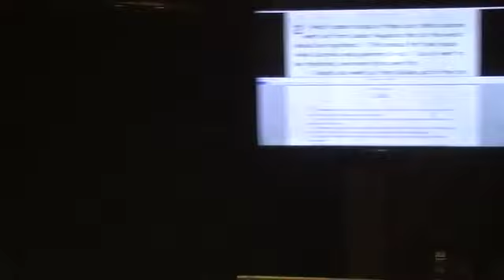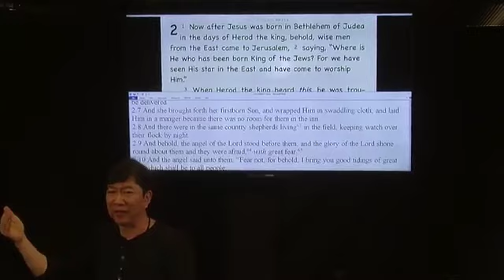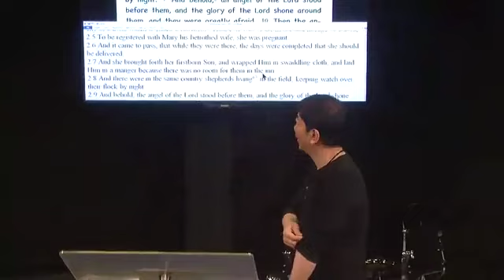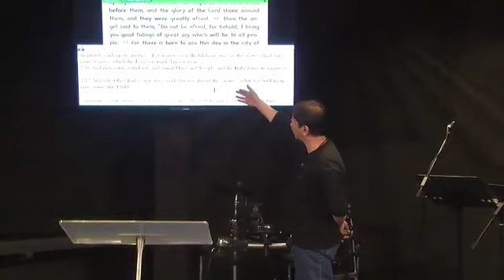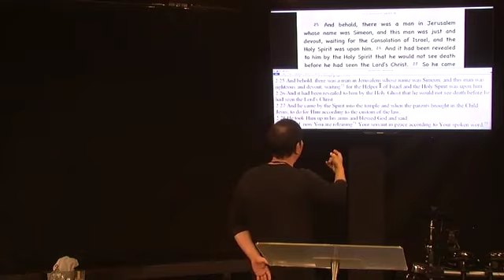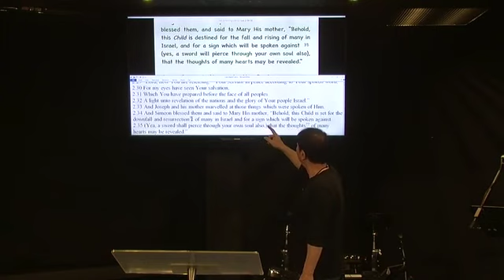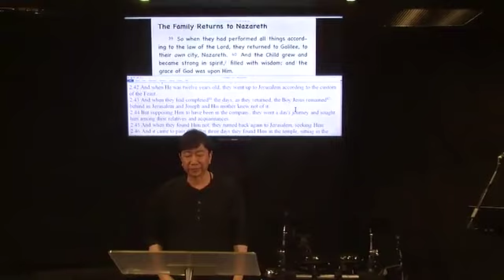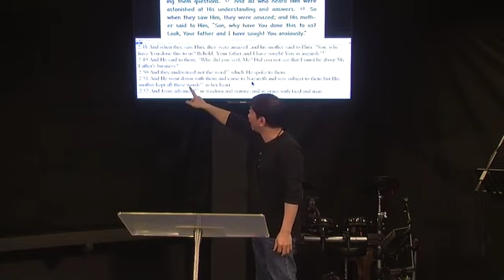Luke Series pt. 2: Chp. 2 Early Life of Jesus (April 12, 2018) —Dr. Johann (JMP)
Luke Series Part 2: Chapter 2 Early Life of Jesus (April 12, 2018)